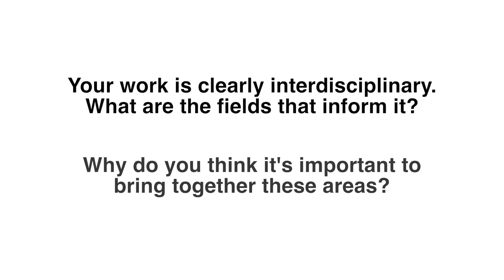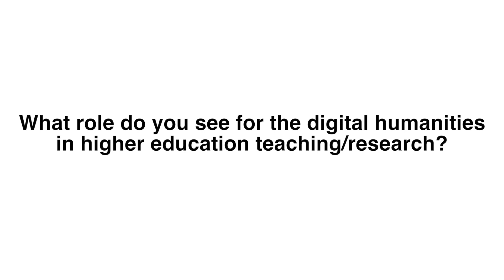Jamie Thomas: Dresher Conversations